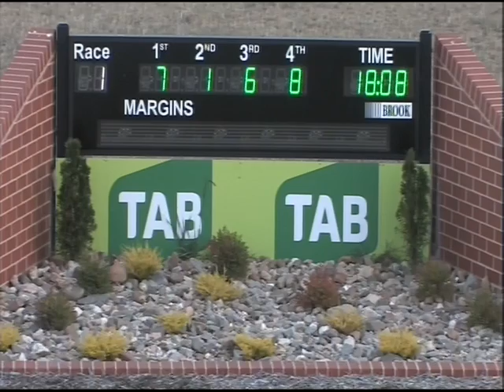Canberra 03042016 Race 1